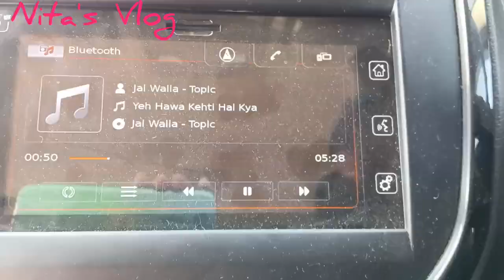An energetic visit to Edupayala☺️🥰🙏🙏✨✨✨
visit to Edupayala durgamaa
superb lunch
ladies gossip
fun